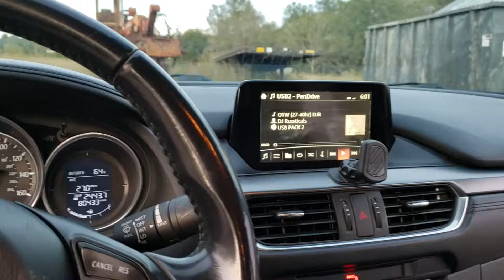HERTZ SPL SHOW SV200.1 and SV165.1 on Audio Control Amps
Half rms power going to my 4 sv200.1, 4 sv165.1, and 4 st25 tweeters. Enjoy. Without the road noise would be so much better